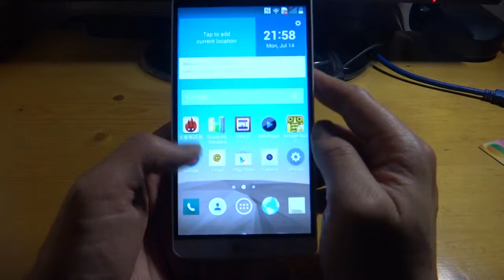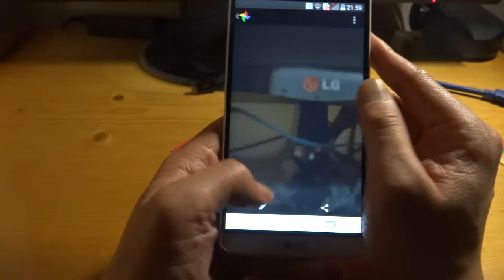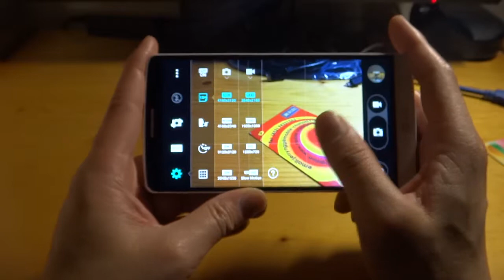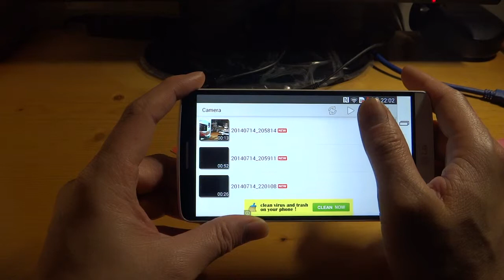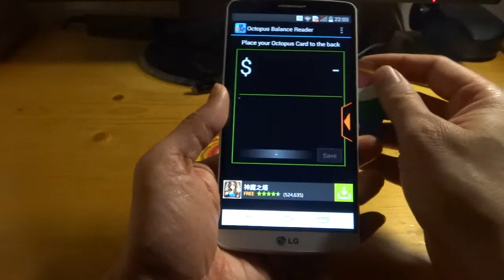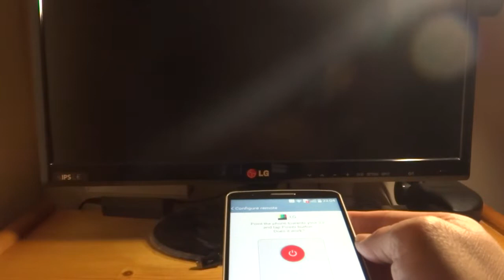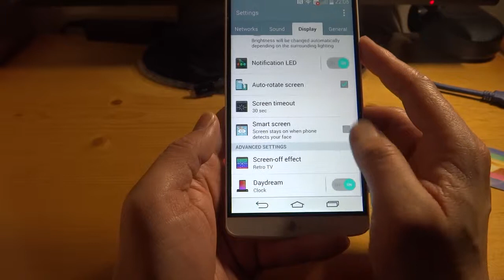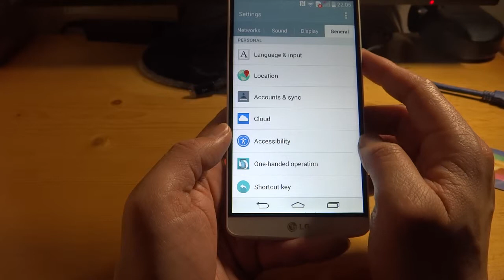LG G3 LG-D855 white Test 3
Test camera,NFC(Octopus test),quick remote...etc